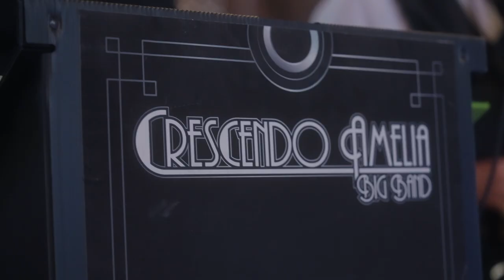Crescendo Amelia Wedding Band - Jacksonville Fl. - 14-Piece Jazz Orchestra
Shot on location in Jacksonville Florida, this video highlights our 14-piece wedding band. Complete with 2 vocalists, an 8-piece horn section, and rockin' 4 piece rhythm section, this is THE perfect band for dancing to over 100 years of music from 1920 through today.

Credits:

Special thanks to bride & groom Tate & Gage, as well as the incredible staff at Casa Marina in Jacksonville Beach.

Film: Myles Dante
Audio: Jack Miller, Adam Antaloczy, Frank Basile
Vocals: Marah Lovequist, Buster Morganstern (not on audio)
The Band: Dennis Negrin, Jonathan Hutson, Rick Benedetto, Ben Adkins, Stephen Rees, Patrick Daut, Ryan Little, Nat Michelson, Daniel Puckett, Rob Chapman, Stephen Hanner, Kizzy Graves.